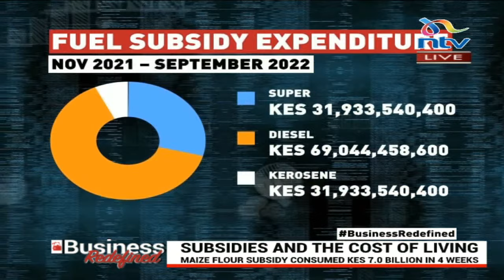Business Redefined || Subsidies and the cost of living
|| Paper: Daily Nation || Twitter: @ntvkenya || Facebook: NTV Kenya || Instagram: NTV Kenya